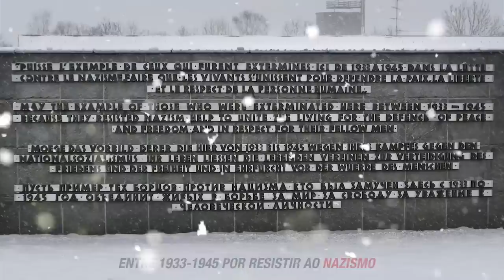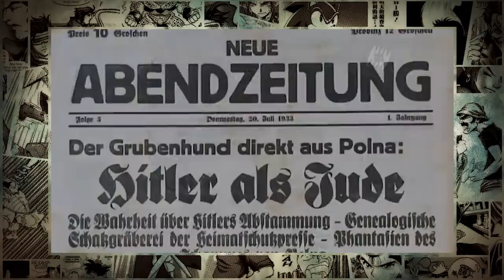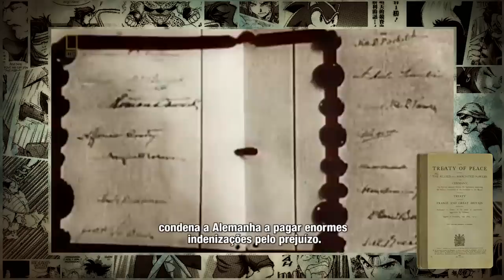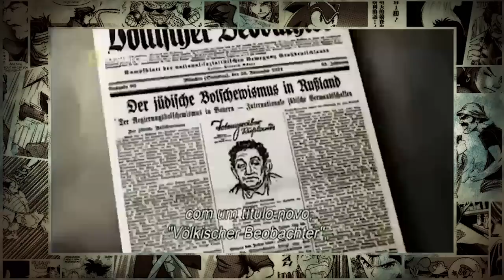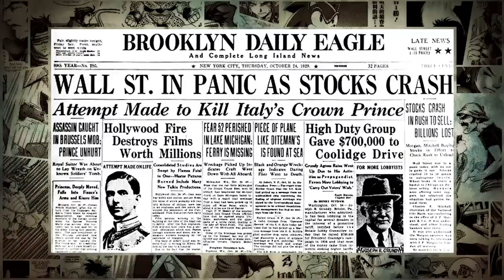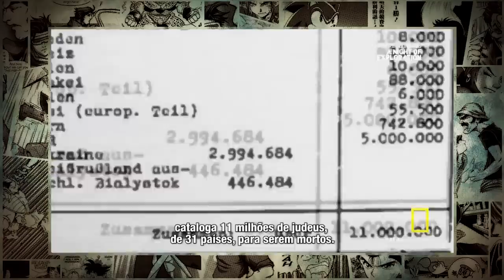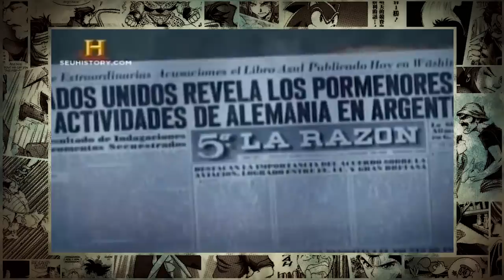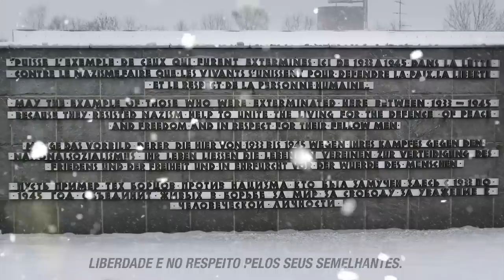ADOLF HITLER / HISTÓRIA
Hoje o Nostalgia vai deixar de lado os filmes, séries e cultura pop em geral para falar um pouco de história. Hoje vamos contar a história de um dos personagens mais famosos da humanidade. O homem que conseguiu transformar a Alemanha no país mais temido do mundo, mas que era, ao mesmo tempo, um genocida que matou milhões de pessoas. Adolf Hitler.

00:00 A história de Adolf Hitler
04:01 A origem de Hitler e sua infância
08:59 Hitler pintor
09:54 Nacionalismo germânico
11:40 Falecimento da mãe
12:50 O alistamento de Hitler
13:36 O soldado Hitler
15:30 Boatos
16:12 Alemanha perde a guerra
17:25 O tratado de Versalhes
19:02 A criação do Partido Nazista
26:52 A saudação fascista
27:22 O golpe de estado
29:03 Hitler preso e a criação de seu livro
31:40 Reorganização do Partido Nazista
33:40 Hitler se candidata a presidente
35:35 O suspeito incêndio
37:00 O afastamento do presidente alemão e posse de Hitler
38:27 Hitler foi um ótimo chefe de estado
40:00 A propaganda nazista
44:00 Os jogos de Berlim
45:15 O começo da perseguição aos Judeus
46:50 Ignorando o tratado de Versalhes
48:27 O crescimento do exército de Hitler
49:13 Alianças da Alemanha
50:26 A invasão da Polonia
51:37 Técnica Blitzkrieg e invasões
52:49 O Holocausto
57:50 A cagada de Hitler
01:03:00 Problemas dentro da Alemanha
01:03:21 Tentativas de assassinato de Hitler
01:05:01 Gibi do Capitão América
01:05:59 A crítica de Charles Chaplin
01:07:30 O dia "D"
01:10:52 O grande amor da vida de Hitler e sua vida sexual
01:13:42 A morte de Hitler
01:17:31 A rendição da Alemanha

Ficha Técnica
Direção - Felipe Castanhari
Roteiro - Rob Gordon e Felipe Castanhari
Videografismo - Rick Ordonez e Rodrigo Tucano
Produção - Rodrigo Tucano
Edição - Nando Almeida, Diego Sato e Paulo Morales